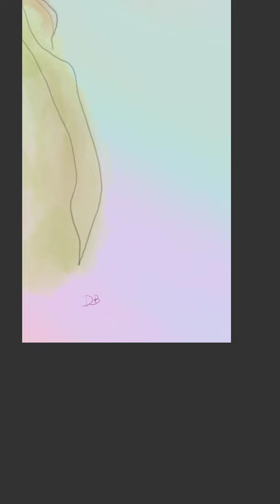Artflow on Android test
Learning artflow on android